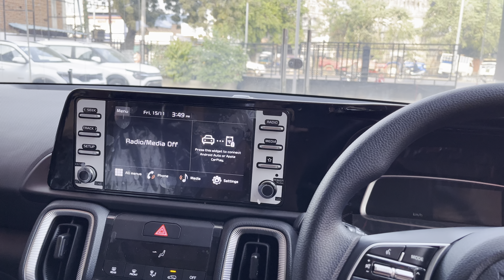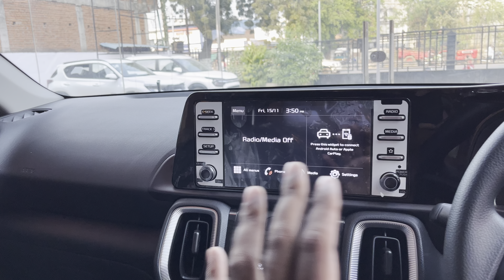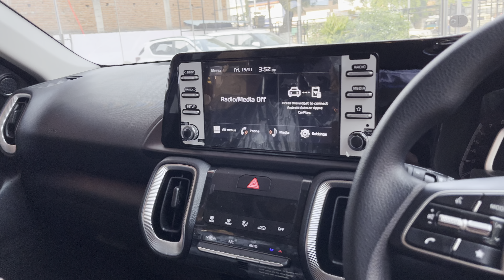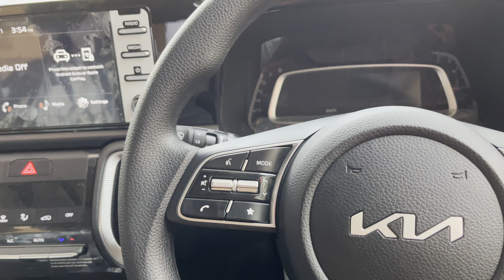KIA SONET HTK OPTIONAL VALUE FOR MONEY VARIANT -MOST AFFORDABLE FAMILY COMPACT SUV UNDER 10 L BUDGET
Bootspace - 385 L
5 Speed Manual transmission petrol
4 cylinder FWD
Infotainment system size - 8 inch

This is Official Channel for Car Review of Indian all cars segment with detailed Walkaround, Features, Specifications and price related query you can comment down🙏🏻

I can make sure  to reply as soon as possible or solve your query or inquiry related to car👍

sonet htk optional 2024
kia sonet htk optional 2024
kia sonet htk petrol 2024
sonet
sonet value for money variant
kia sonet value for money variant